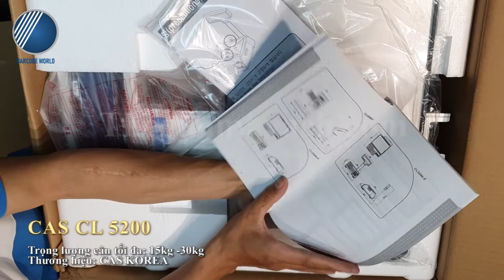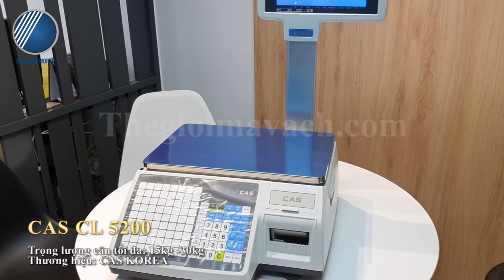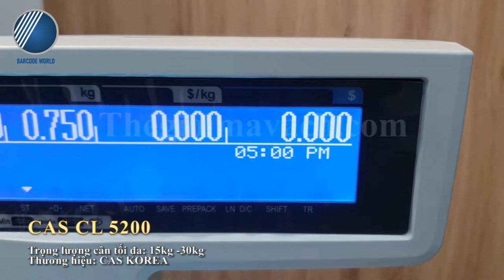REVIEW VÀ HƯỚNG DẪN SỬ DỤNG CÂN ĐIỆN TỬ CAS CL5200 - Công ty TNHH Thế Giới Mã Vạch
Cân điện từ siêu thị CAS CL5200 hiện đang là một trong những loại cân hiện đại đang được ứng dụng rộng rãi và ưa chuộng nhất hiện nay. Chúng không chỉ xuất hiện tại các cửa hàng, siêu thị mini mà còn ngay tại những siêu thị lớn.
Chiếc cân điện từ CAS CL5200 rất dễ sử dụng, đo trọng lượng chính xác. Đặc biệt hơn cả chính là tính năng in nhãn được tích hợp sẵn cùng cân. Ngay sau khi cân sản phẩm và bấm nút Print thì cân sẽ ngay lập tức in cho bạn nhãn sản phẩm với tên hàng hóa, trọng lượng cùng giá thành tương ứng với trọng lượng sản phẩm được cân vô cùng tiện lợi.
Ngay trong video sau đây, hãy cùng Thế Giới Mã Vạch khám phá về sản phẩm hiện đại, tiên tiến này và cách sử dụng của cân điện từ CAS CL5200 là thế nào bạn nhé!